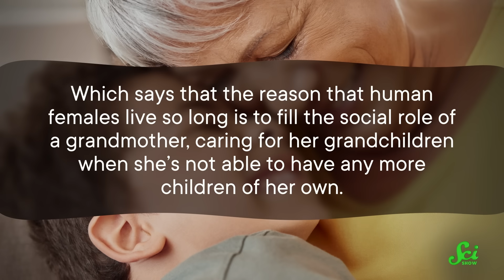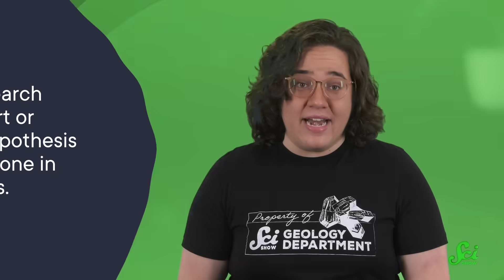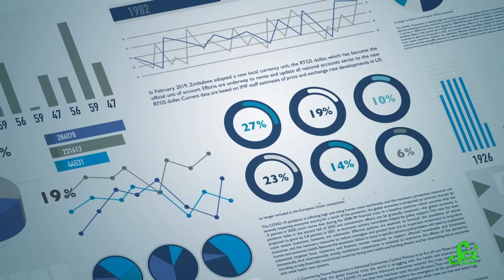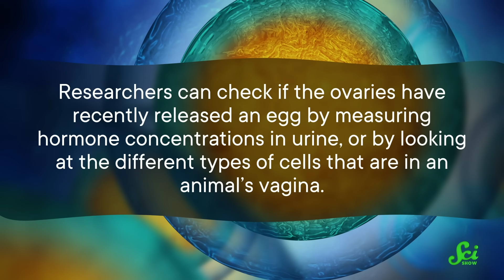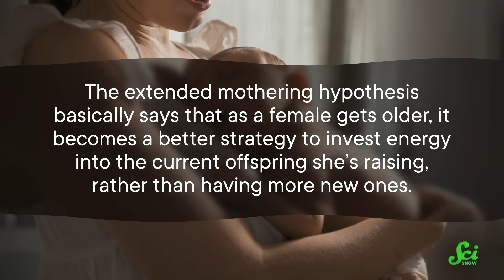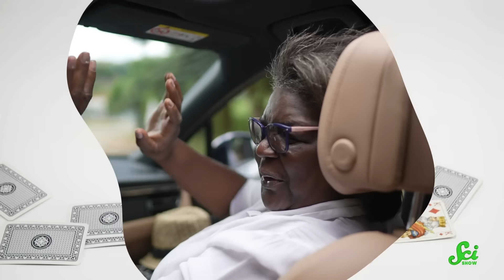Evolution Can't Explain Your Grandma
There's a really interesting idea in anthropology called the grandmother hypothesis, that basically says the reason we have grandmas has to do with what makes us unique as a species. But there's a huge problem with the idea that it's taken decades of research for us to unveil.